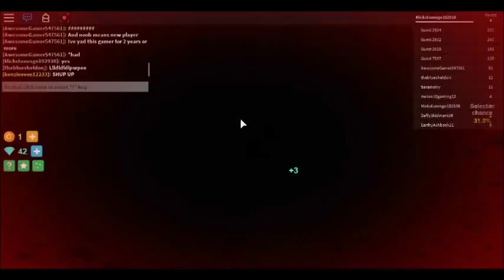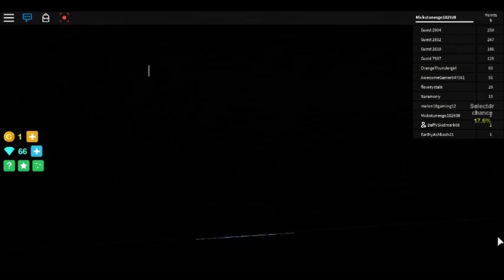Roblox Would You Rather #1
You Choose Your Fate Either You Live Or You Die,,,,,,PS:This Is a short vid